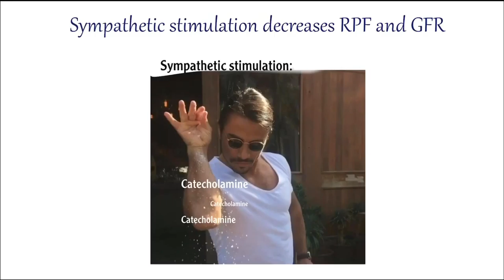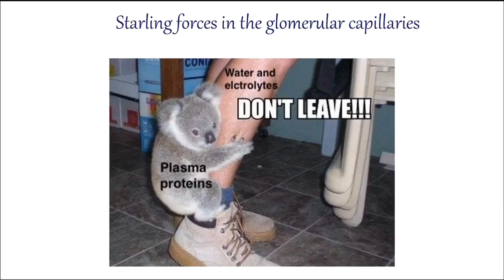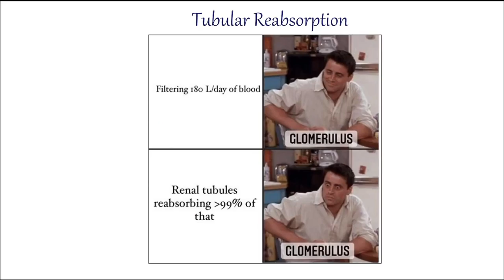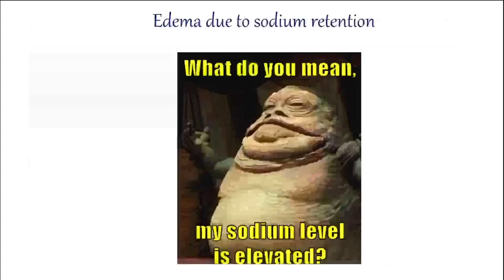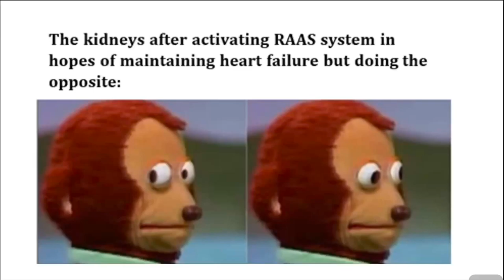Renal physiology memes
Collection of renal physiology memes